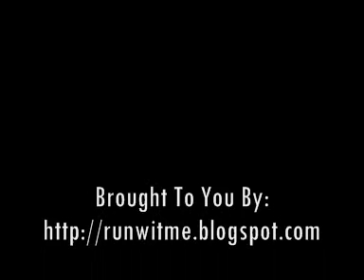Amy Mastura - Ambassador of TAKASIMA